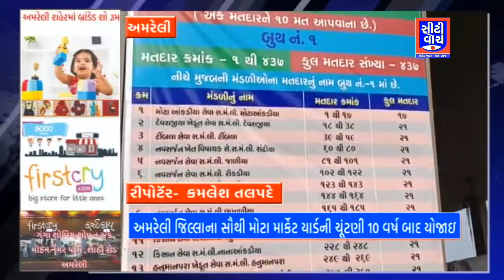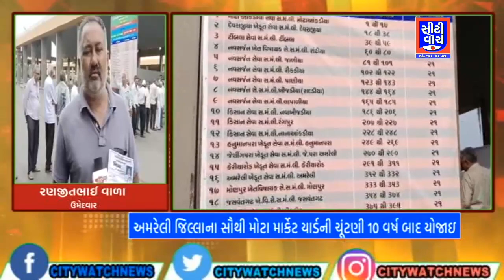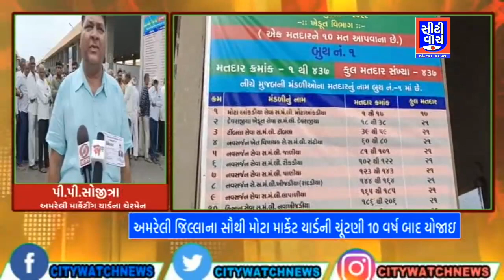Amreli જિલ્લાના સૌથી મોટા માર્કેટ યાર્ડની ચૂંટણી 10 વર્ષ બાદ યોજાઇ I CITY WATCH NEWS